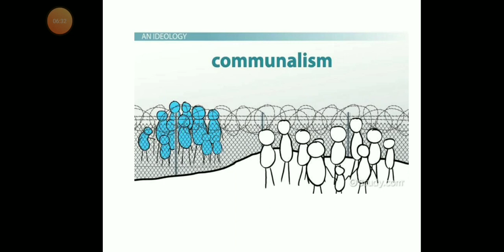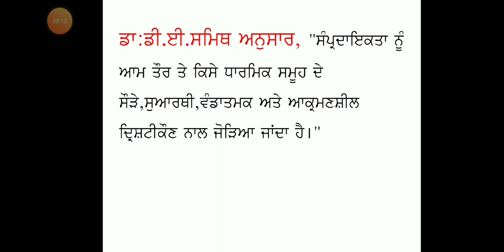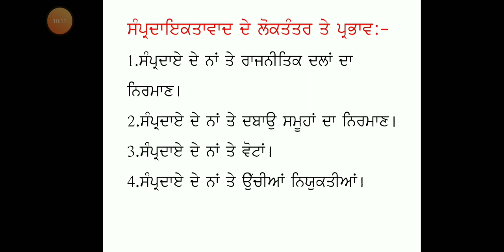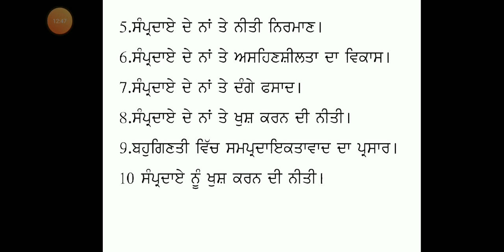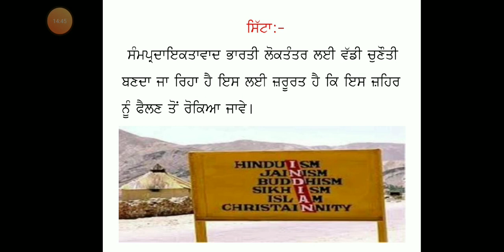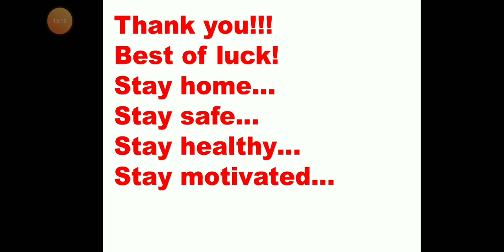sampardayakvad communalism politicalscience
PROBLEMS AND CHALLENGES TO INDIAN DEMOCRACY
M D ALAM POLITICAL SCIENCE